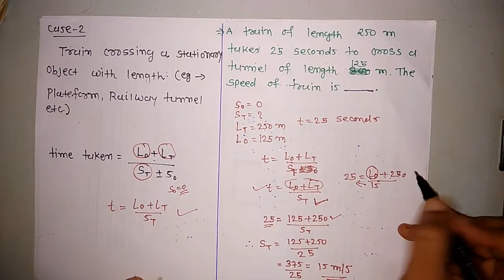#2.TIME,SPEED AND DISTANCE (PART 2) |PROBLEMS ON TRAINS|HINDI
Hiii...friends welcome again.

In this video I have explained time,speed & distance problems based on trains.